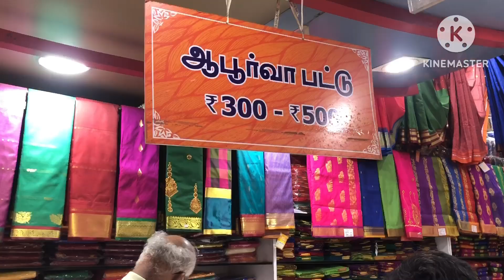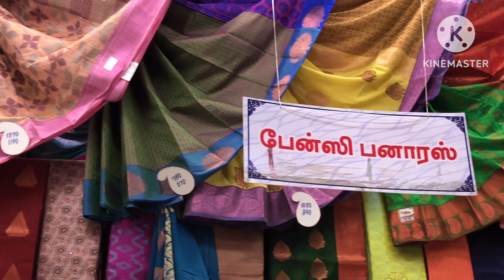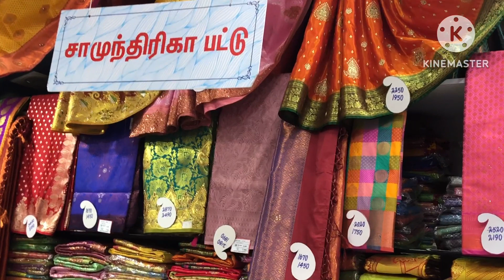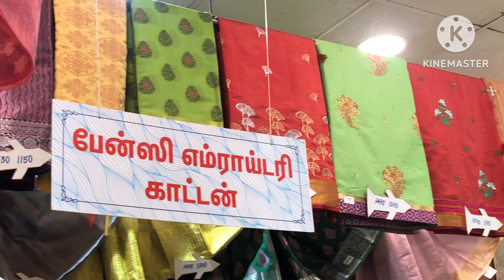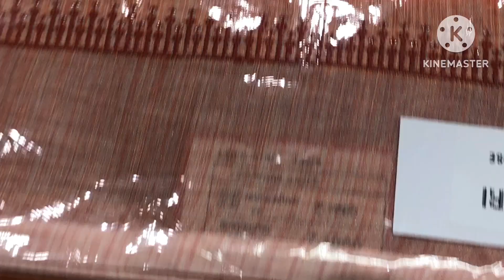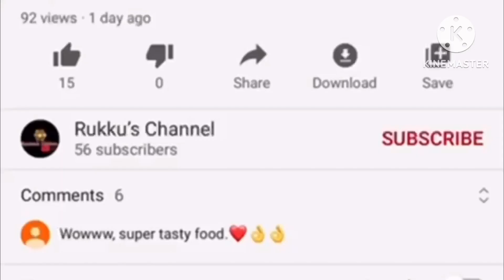Sarathas saree collection | silk sarees | cotton saree and etc | in Trichy